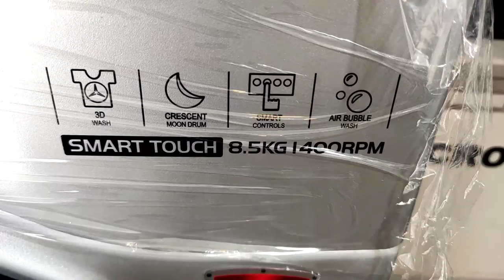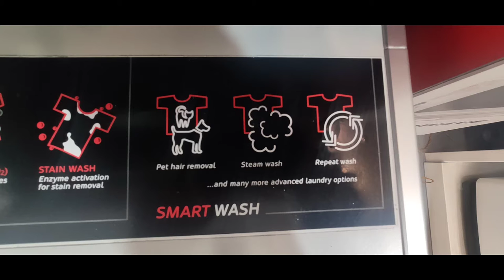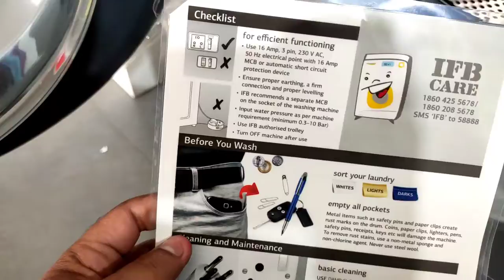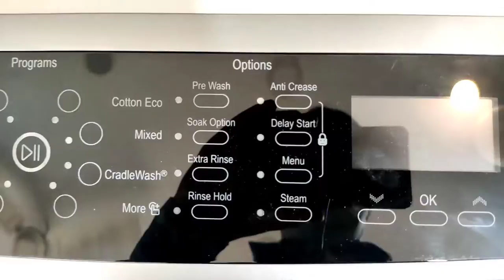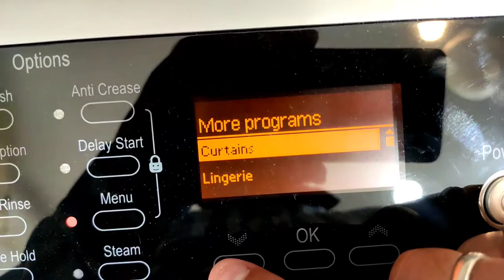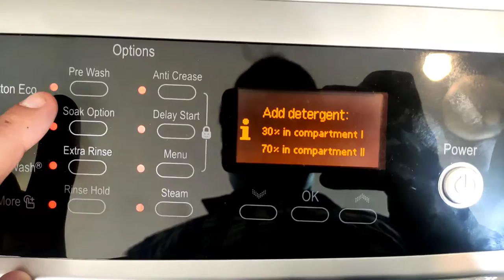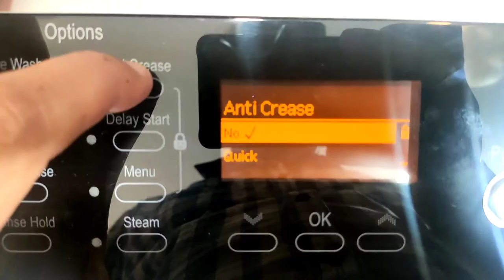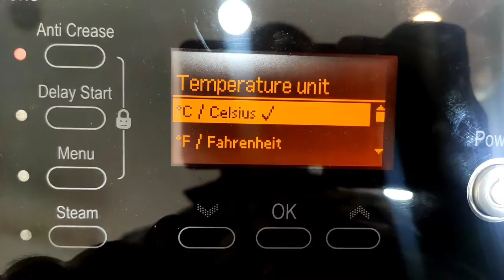How to use IFB Smart Touch 1400 RPM with steam wash fully automatic washing machine Demo & review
GENERAL

SHOW MORE
Capacity (kg)8.5
RPM1400
Size (W x D x H - mm)598 X 513 X 875
Door Open Diameter (mm)515

PERFORMANCE
Energy Rating* (As per BEE Energy Rating)5
Water Consumption (L/kg/cycle)8.9
Energy Consumption (kWh/kg/cycle)0.089

AESTHETICS
Body Colour Silver
Door ColourDouble tone/Chrome/Black
Display LCD
Controller TypeTouch

KEY FEATURES

SHOW MORE
Steam Yes
Aqua Energie Yes
O2 Bubble Wash Yes
Wash System 3D
Ball Valve Technology Yes

OTHER FEATURES
Drum Lamp Yes
Quick/Express Wash Yes
Laundry Add Yes
Program Memory Backup Yes

SAFETY FEATURES

Self Diagnosis Yes
High low voltage protection Yes
Auto Imbalance Vibration Contro lYes
Child Lock Yes
Protective Rat Mesh Yes

WASH PROGRAMS
Sanitize Yes
Hygiene/Anti-allergen Yes

FABRIC
SHOW MORE
CradleWash ®Yes
Baby Wear Yes
Silk Special/Silk Saree Yes
Lingerie Yes
Woollens/Hand Wash Yes

SAVER
Cotton Plus/Eco Yes
Quick/Express Wash Yes
Rinse + Spin Yes
Spin Dry / Drain Yes

SPECIAL

SHOW LESS
Stain RemovalBaby Food, Oil, Blood, Chocolate, Sweat, Mud & Sand, Tomato, Coffee, Egg, Tea, Cosmetics, Red wine
Auto Tub Clean Yes
Pet Hair Yes
Uniform Yes
Shirts/Business Yes
Jeans Yes
Soft Toys Yes
Dark Wash Yes
Starch Yes
Program Repeat Yes
Repeat Wash Yes
Demo Yes
WASH PROGRAM OPTIONS

Steam Yes
Temperature Range30 °C, 40 °C, 50 °C, 60 °C, 75 °C, 95 °C
Spin Speed Options (RPM)400, 600, 800, 1000, 1200, 1400
Anticrease Yes
Prewash Yes
TECHNICAL SPECIFICATION

Water Supply (Bar)0.3 - 10
Power Supply (V, Phases, Hz, A)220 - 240, Single Phase,